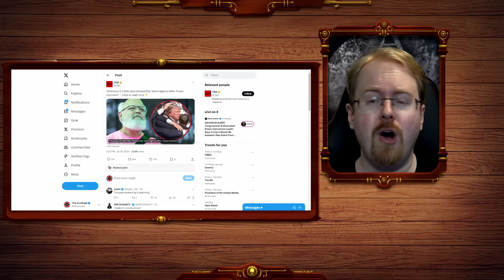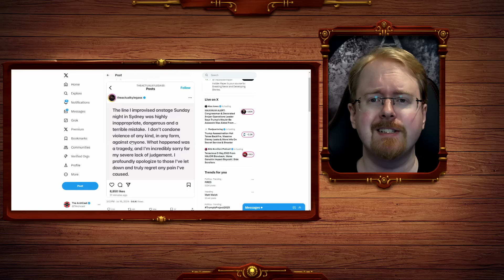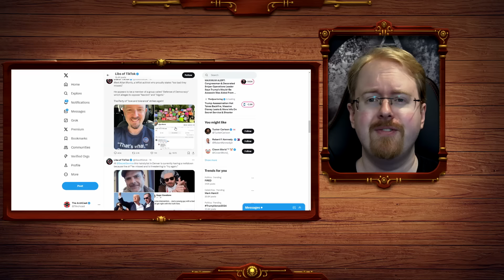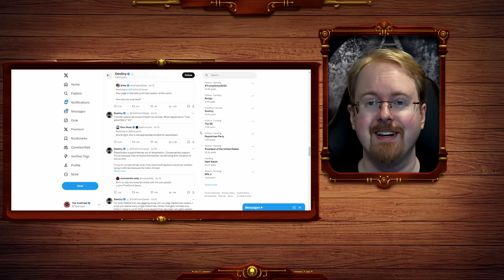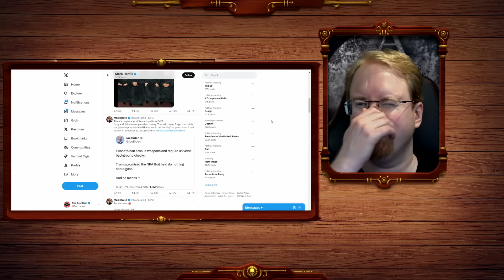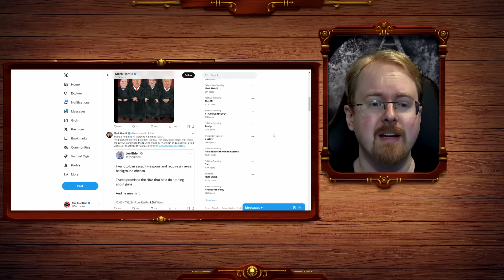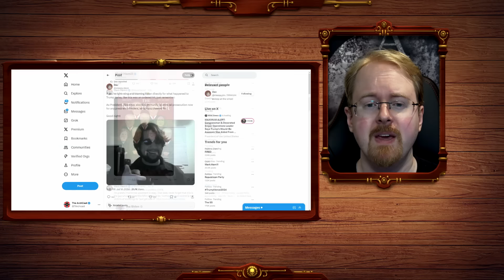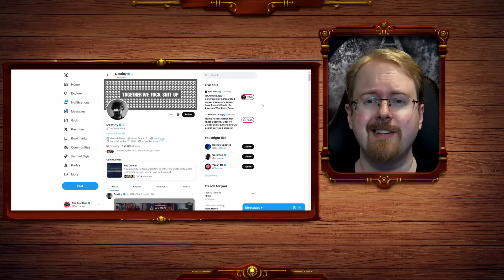Consequence Culture Comes For The Woke! Leftists Baffled Their Hate Meet With Boos And Not Applause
For the longest time now the left have been in complete cultural control and have been able to say and do anything they want, whilst making sure nobody else is allowed to say anything against them. But the woke tyranny has come to a dramatic end now and dozens of high profile progressives like Tenacious D, Jack Black, Kyle Gass, Mark Hamill and Destiny are shocked and confused they are not allowed to wish death upon Donald Trump